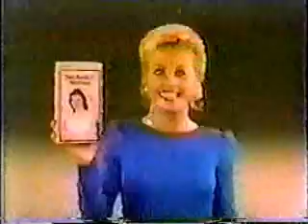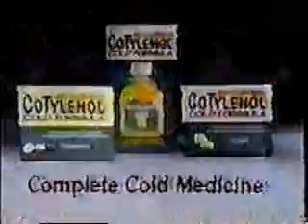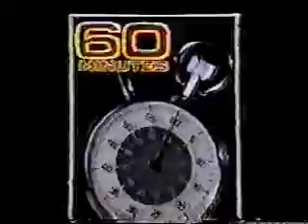CBS Sunday Promos - September 1983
ALL NEW!  In this break from Press Your Luck, we have plugs for Nobody's Perfect bra, Florida Orange Juice, CoTylenol, and Fruit Roll-ups.  Then its promos for 60 Minutes, Alice, and One Day at a Time.